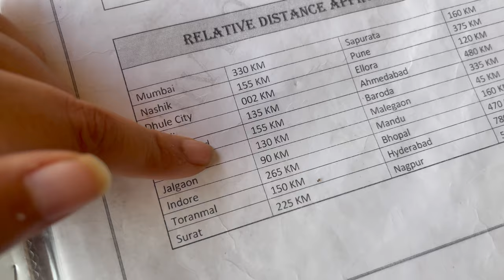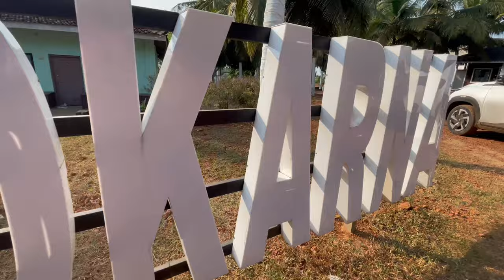Non-stop trip Delhi to Karnataka @NissanIndia magnite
We plan two days road trip from Delhi to Karnataka continuously driving yes we stopped for small naps and break for food .. well it was totally fun

My inspiration come from Anunay Sood, wander with sky, curly tales, Sayan nath